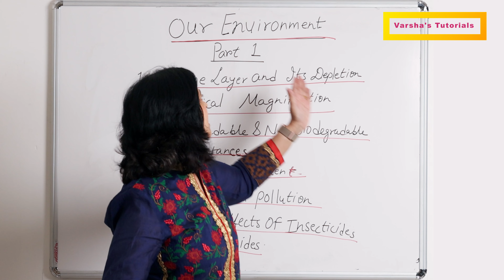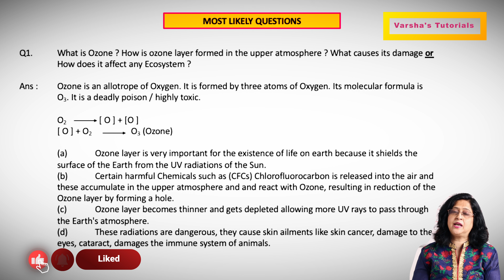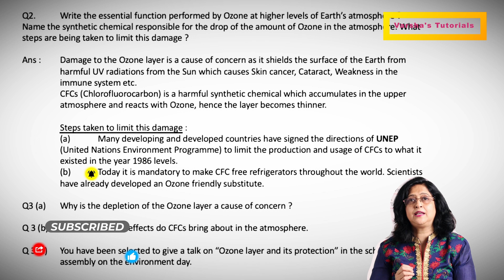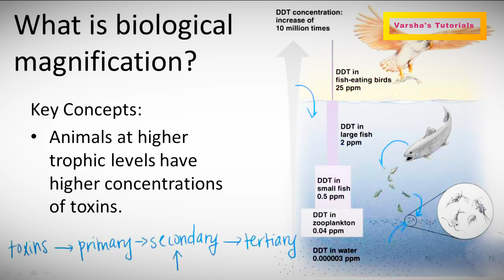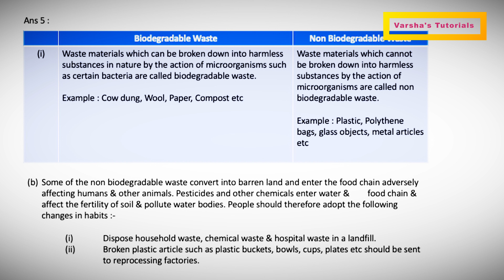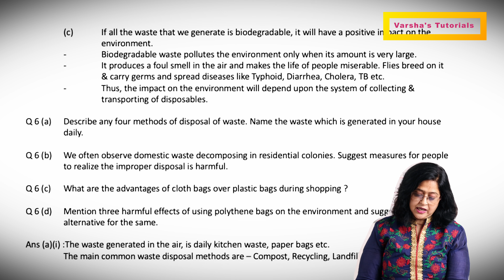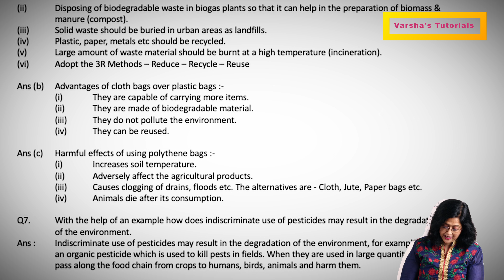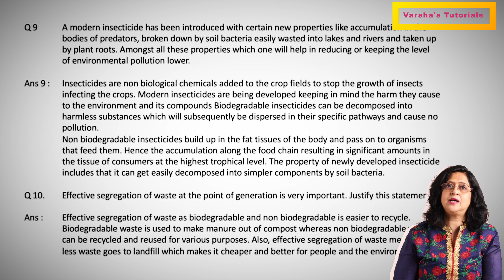Class 10 CBSE Test Series on Life Sciences (Part-I), watch till the end to score 100% marks....!!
In this video, I'm going to be teaching you all about the Class 10 CBSE Life Sciences Exam from beginning to end. Part 1 of this series will cover the basics of the subject, and by the end of the video, you'll be able to score full marks on the exam!

If you're struggling to score high marks in your biology classes, then watch this video and learn everything you need to know to score 100% on the Class 10 CBSE Life Sciences Exam! By the end of this series, you'll be prepared to ace the exam and get your full marks!
In this video, I'm going to be teaching you all about the Class 10 CBSE Life Sciences Exam from beginning to end. Part 1 of this series will cover the basics of the subject, and by the end of the video, you'll be able to score full marks on the exam!If you're struggling to score high marks in your biology classes, then watch this video and learn everything you need to know to score 100% on the Class 10 CBSE Life Sciences Exam! By the end of this series, you'll be prepared to ace the exam and get your full marks!Hello welcome to my YouTube Channel Varsha's Tutorials where you will get a great opportunity to improve upon the basic foundations of students of Class IX and Class X in Science which shall help you in future as what finally matters is the foundation.The Complete Guide to the Best Methods of Learning Science Online for Students of Class IX and X (both CBSE and ICSE).Online learning is an effective alternative to the traditional form of instruction. It is a cost-effective and convenient way of learning. It is also interactive and self-paced. Online learners can access these courses at any time as they are available 24/7, 365 days a year.Online learning provides an alternative way to the traditional classrooms which can be expensive, inaccessible or inconvenient for many people. Online courses are accessible to anyone with an internet connection, regardless of location and time zone. They also allow for more flexibility in terms of when you study because you can start or stop whenever it suits you bestConnect with us for quality education in Science for students of Class IX & Xth, both CBSE & ICSC Boards. We have a vast experience of over 30 years in this field and have a great record of achievers!!